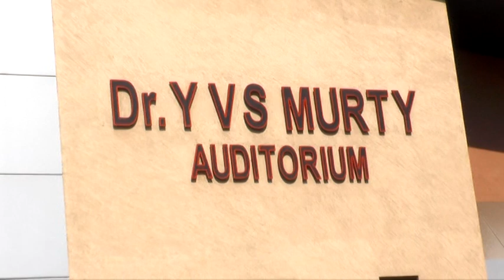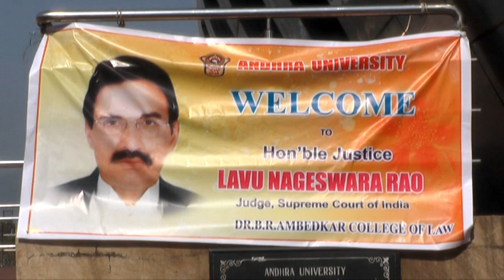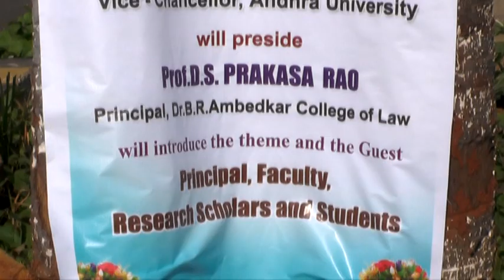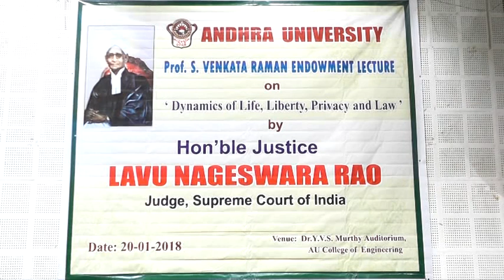'Dynamics of Life, Liberty, Privacy and Law' Video I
Prof  S Venkata Raman Endowment Lecture
On
'Dynamics of Life, Liberty, Privacy and Law'
By Hon’ble Justice
Lavu Nageswara Rao
Judge, Supreme Court of India

Organised by
Prof D.S.Prakasa Rao
Principal,
Dr B R Ambedkar College of Law
Andhra University
Visakhapatnam